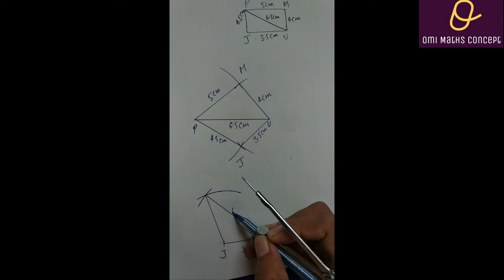Exercise 4.1 Class 8th NCERT Chapter 4 Construction Of Quadrilateral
construction of quadrilateral
EXERCISE 4.1 construction of quadrilaterals